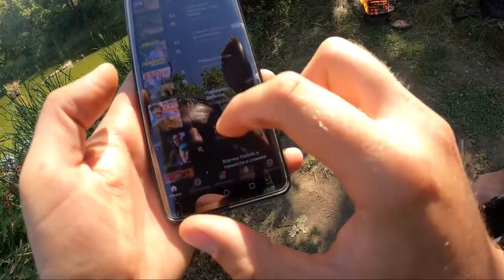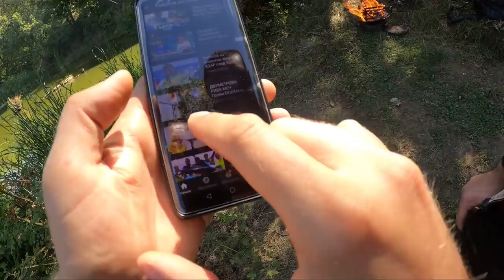ОТКРИХМЕ ЕЗЕРО на 100г. в ГОРАТА с ДРОН! Вътре беше пълно със СТРАННИ РИБИ ???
Намерихме езеро в гората по Google Maps и пратихме дрон да разузнае как изглежда и става ли за риболов! Натъкнахме се на инвазивен вид риби! Видяхме как куче яде каракуди!

Taкъмите, които ползвам са:
► ВЪДИЦИ: